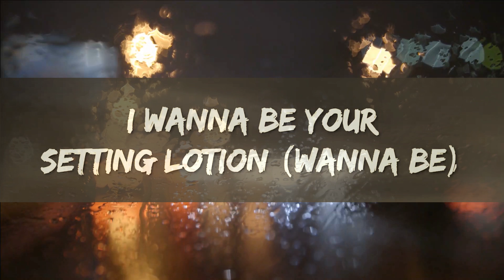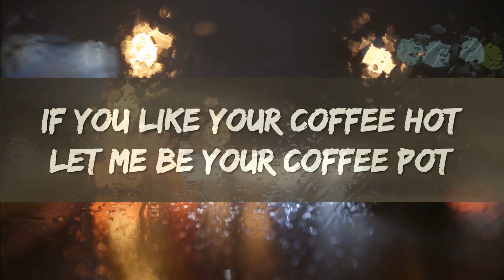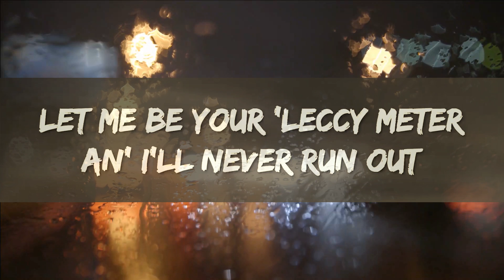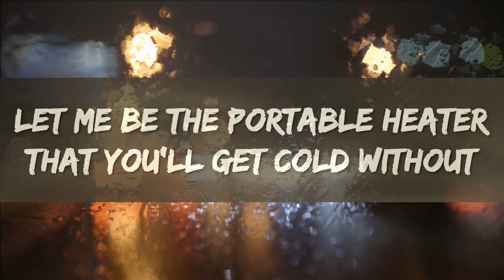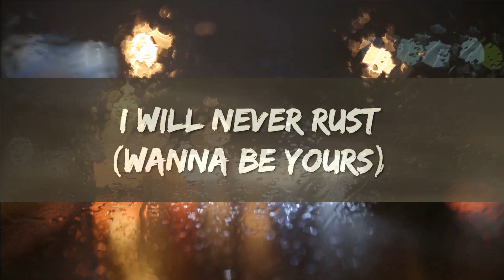Arctic Monkeys - I Wanna Be Yours (Lyrics) 1 Hour Version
Lyrics : Arctic Monkeys - I Wanna Be Yours